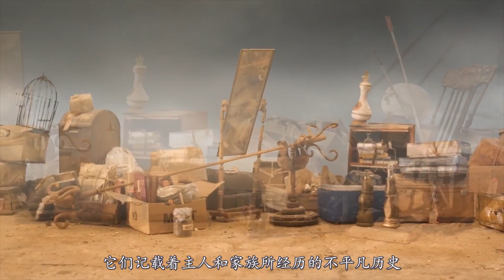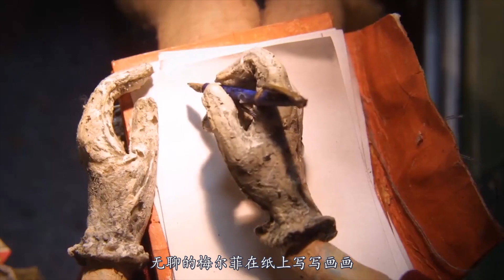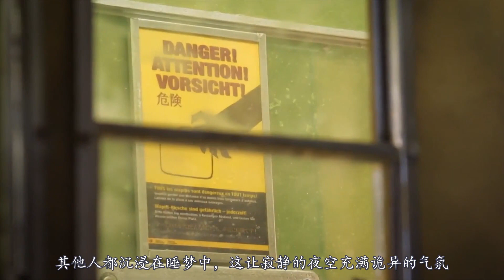女孩在火车上遭人骚扰，结果晚上车上的人就全部消失了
该片荣获渥太华动画节最佳叙事性短篇动画（35分钟以下）、多伦多世界短片电影节最佳短片奖、并提名80届奥斯卡最佳动画短片。